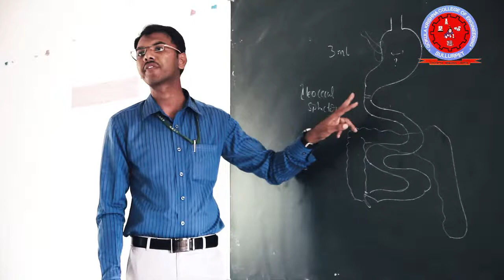Gokula Krishna College of Engineering in Sullurpet, Nellore | GKCE | Ad film maker 8148897033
Gokula Krishna Engineering College

Sullurpet- 5241234, S.P.S.R Nellore Dist A.P Ph: - 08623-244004, 241777

Ad film maker 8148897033, 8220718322

Gokula Krishna College Of Engineering is a college near Sullurupet and the Satish Dhawan Space Centre in Nellore district in Andhra Pradesh state, India. It provides undergraduate courses in engineering, pharmacy, diploma and postgraduate courses in MCA and Master of Business Administration.'

gokula krishna college of engineering photos

ఇంజనీరింగ్
gokula krishna engineering college faculty

jagan's college of engineering & technology

priyadarshini college of engineering sullurpet

narayana engineering college

engineering college in kavali
autonomous engineering colleges in nellore

government engineering colleges in nellore

avs college of engineering and technology nellore

engineering colleges in kavali

engineering colleges in vijayawada

priyadarshini engineering college nellore

engineering colleges in gudur

engineering colleges in tirupati

engineering college in nellore district

audisankara college of engineering and technology

gudivada engineering college